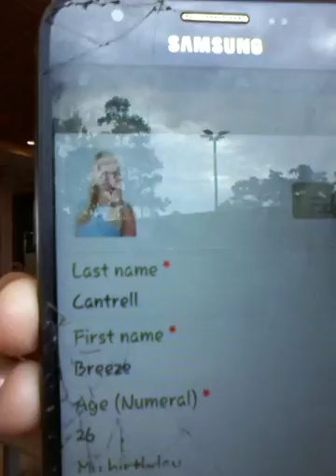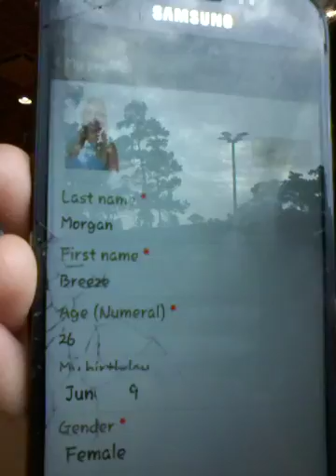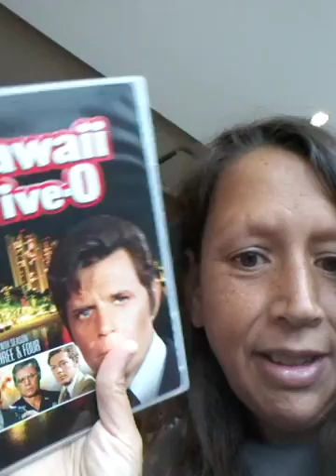Scammers and vapes vlog